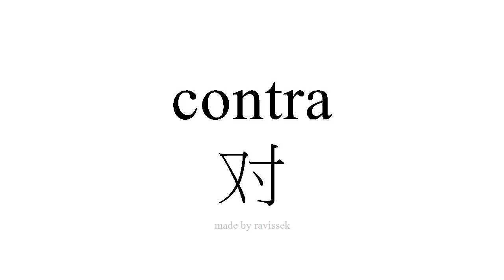学习西班牙语 对